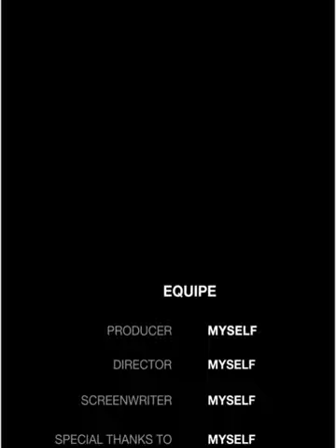hairstyle haircut fullvideo hairmask hairspa maskerrambut 25012024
Song title :
"Layang-layang"